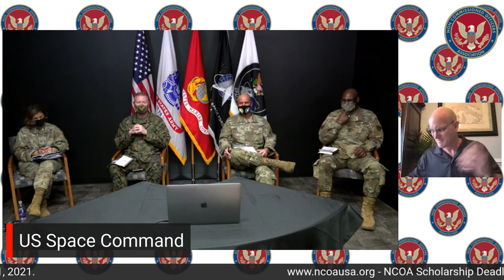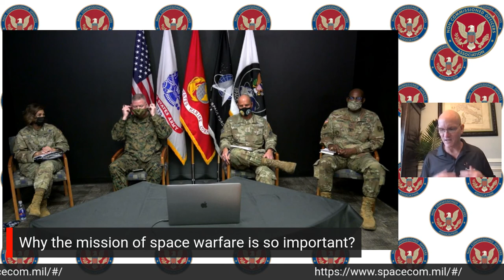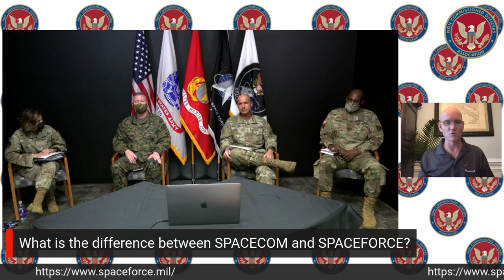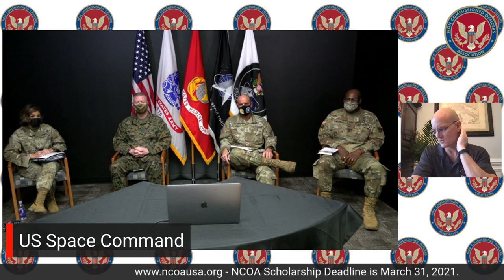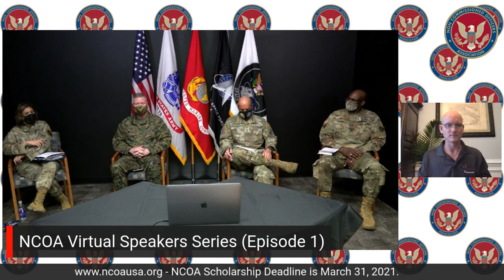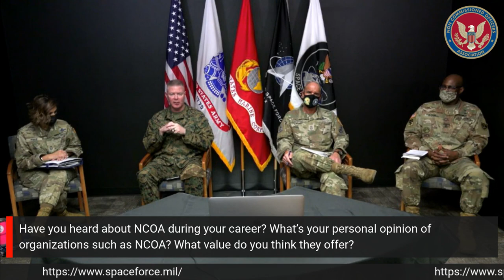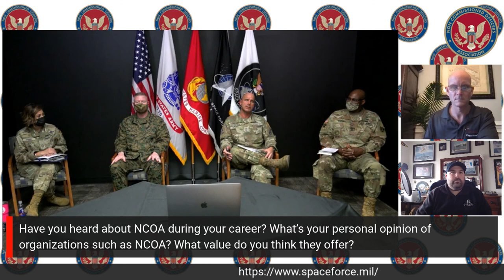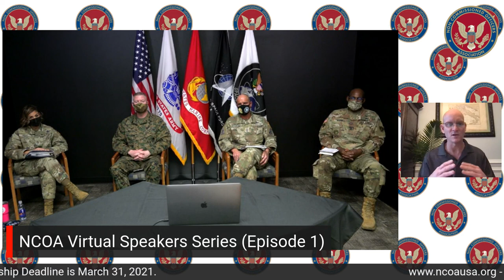NCOA Virtual Speakers Series (Episode 1)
NCO National President Paul Kingsbury Host the US Space Command Joint Senior Enlisted Leaders for a discussion on:
- Why the mission of space warfare is so important?
- What are trying to deter and what does kinetic warfare look like in this domain? Give us the SPACE 101 course.
- The difference between SPACECOM and SPACEFORCE?
- What is on the mind of joint or service enlisted? What are the big things senior enlisted are advocating for? Pay, benefits, OPTEMPO, training, resources etc.?
- Have you heard about NCOA during your career? What’s your personal opinion of organizations such as NCOA? What value do you think they offer?
Guest in attendance will be:
-Master Gunnery Sergeant Scott H. Stalker, Command Senior Enlisted Leader, United States Space Command
-Chief Master Sergeant John F. Bentivegna, Command Chief, Space Operations Command
-Sergeant Major Eric R. McCray, Commandant, United States Space Command
-Chief Master Sergeant Karmann M. Pogue, J3/7 Senior Enlisted Leader, United States Space Command